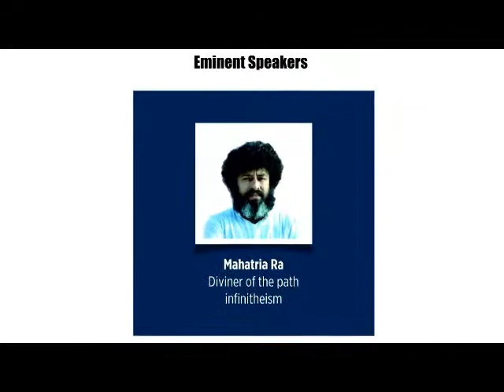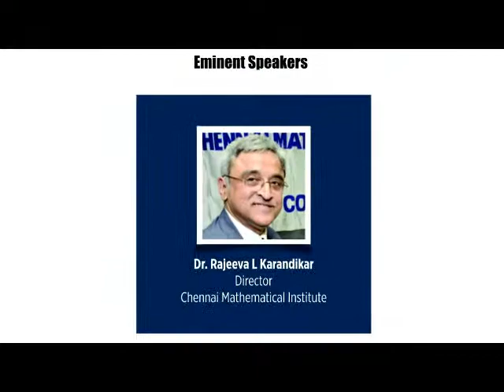ICTACT Bridge 2014 - Chennai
ICTACT BRIDGE - THE LARGE INDUSTRY INSTITUTE INTERACTION EVENT OF INDIA

ICTACT BRIDGE conference, a unique initiative of ICT Academy of Tamil Nadu (ICTACT), aims to bridge the industry - academia gap. ICTACT BRIDGE is a platform for all the stakeholders to discuss on improving the industry-institute interaction primarily on the key issues that includes the role of technology, innovation, applied research, entrepreneurship, future virtual world, curriculum change, industry expectations, skill development etc. It is an opportunity for both industrialists and academicians to share their thoughts, ideas and ways for preparing academic campuses to deliver high value industry relevant output.

ICTACT BRIDGE has became a platform for Schools, Colleges, Corporate & Govt to develop the next generation professionals of our country together. This conference is supported by Government of Tamil Nadu and conducted in association with NASSCOM. Started in the year 2011, the conference has been receiving an overwhelming response from all the stakeholders of the knowledge ecosystem.